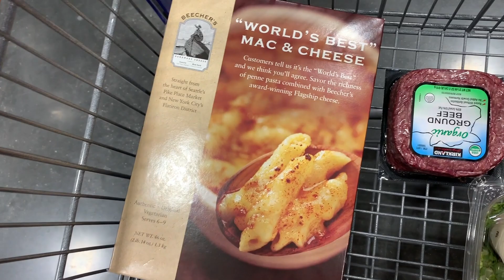Was Meeting Santa a Success?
Follow us as we get ready to visit Santa, you don't want to miss this one.